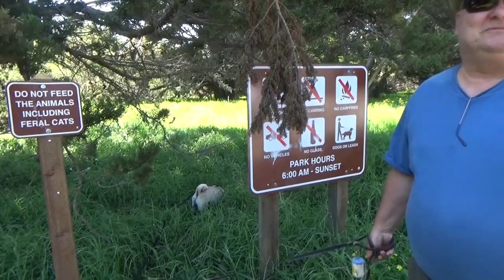США 4640: Вся правда об американской школе - Максим не скроет ничего - Часть 2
Вся правда об американской школе - Максим не скроет ничего - Часть 2
Ссылки на канале SiliconValleyVoice /школа Михаил Портнов: